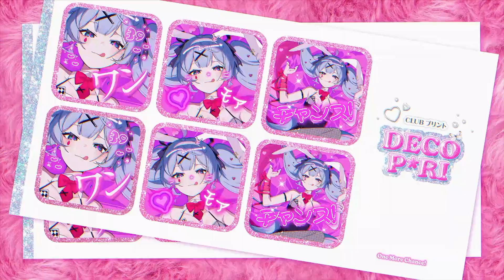【Kevin】Rabbit Hole【Synth V Cover】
God, this did not want to mix easily. Still sounds a bit funky but this is the best I could get it to sound lmao.
Also controversial ''pure pure'' video inclusion cause funny